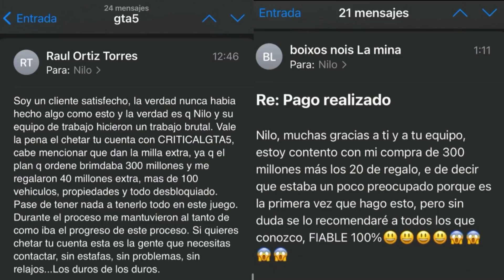EN ESTA LOCALIZACION PUEDES CONSEGUIR DINERO EN GTA 5 ONLINE! - DINERO INFINITO GTA V ONLINE